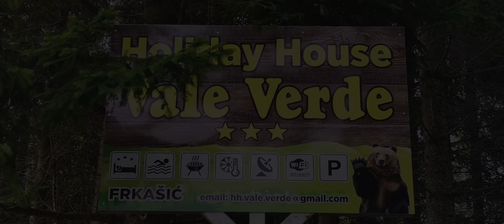Kuća za odmor-(Frkašić Korenica)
Glazba#Priroda
Video kadrovi načinjeni u mjestu Frkašić, općina Korenica.
Gdje se nalazi u prirodi divna kuča za odmor i turizam. sa bazenom, đakuzijem, apartmanima i ljetnikovac za peku i piknik.